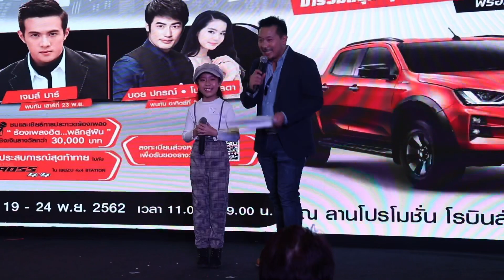Comment เพลงเรื่องที่ขอ@โรบินสัน สุพรรณบุรี